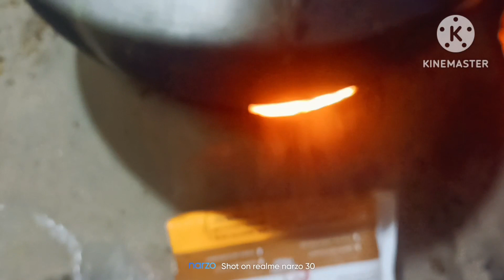শীতের দিনে মায়ের হাতের তৈরি খিচুড়ি।।তার সাথে রয়েছে আলু কসা ।। বেগুন 🍆 ভাজা।। চাটনি ।।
শীতের দিনে মায়ের হাতের খিচুড়ি।। সাথে রয়েছে আলু কসা।। বেগুন ভাজা।। চাটনি।। সবাই মিলে মজা করে গেলাম।

sunanda & sukhendu vlog
sunanda & sukhendu new vlog
sunanda& sukhendu new vlog 2023